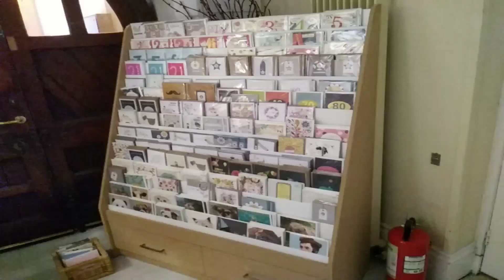15 augustus 2018